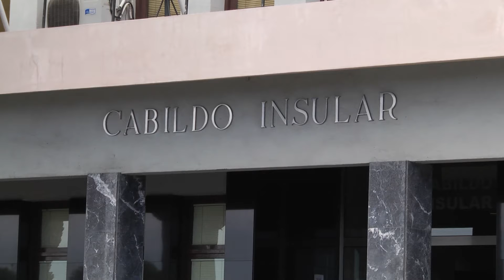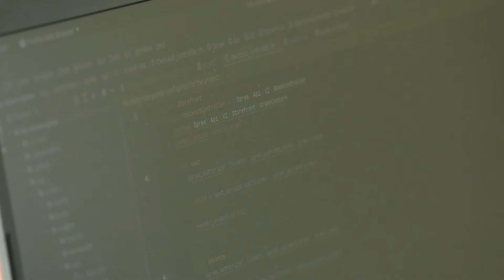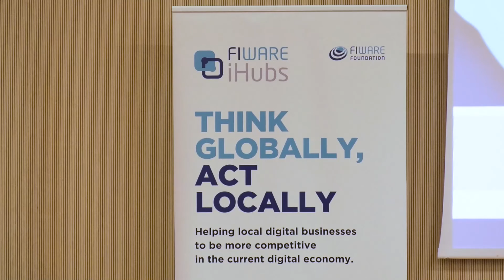REUNION EN AZORES FIIHUB